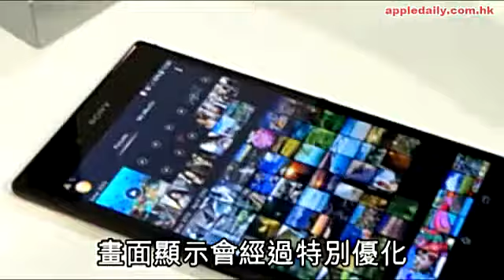上海直擊SONY War Z 鉛筆任畫ZU